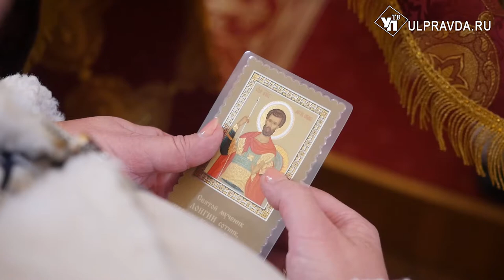Митрополит Лонгин отметил день ангела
В день памяти мученика Лонгина сотника, митрополит Симбирский и Новоспасский Лонгин отметил день своего тезоименитства. В главном соборе Ульяновска была совершена Божественная литургия, после которой архипастыря поздравили жители Симбирска и гости из соседних епархий.